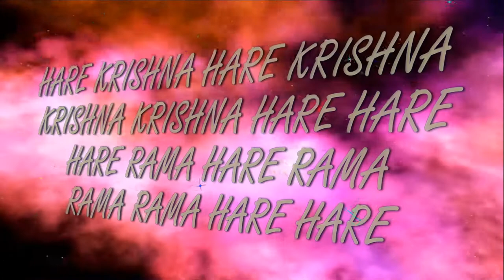9.08.2020 Maha kirtan ISKCON Dnipro Ukraine